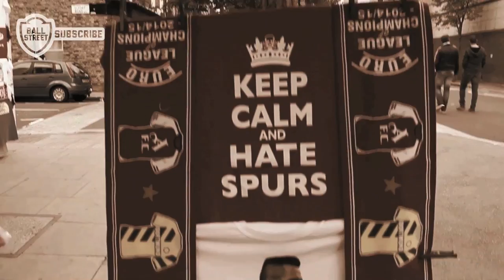North London Derby Preview | The Fighting Cock x Arsenal Fan TV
We look ahead to this weekends action with Flav from Spurs podcast 'The Fighting Cock' & AFTV's very own Robbie 'The Arsenal Fan'!